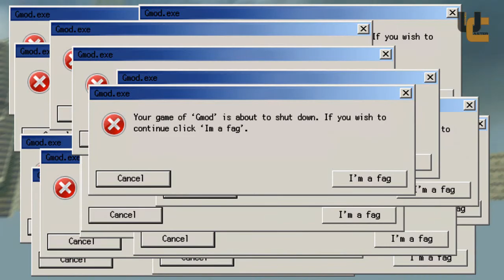Prop Hunt #14: Gmod.exe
Hey guys! In this episode Tom has a hard timing building a barricade (no surprise). Dan taunts tom and gmod encounters a few errors?? Enjoy!